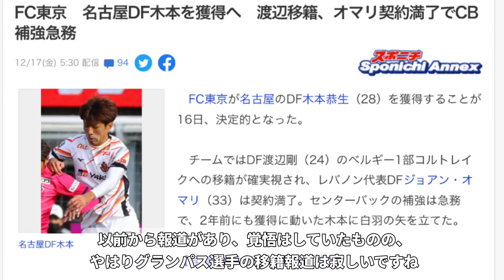［退団］さらば、木本泰生 グランパスから FC東京へ… 【グランパス応援日記】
地元愛知県のチームを愛するアラサー底辺YouTuberのチャンネルです
を楽しんで応援していきます

サッカーは小学生時代のみ、その他のスポーツはプレー経験はありませんが、素人の感想を垂れ流していきます

静岡に住むことになったので、